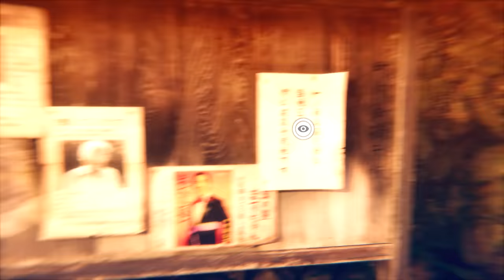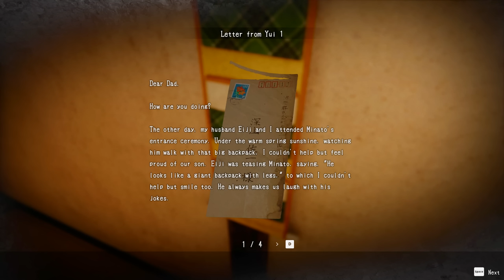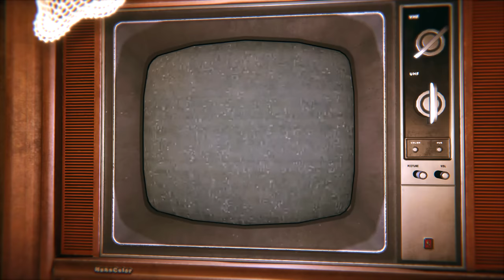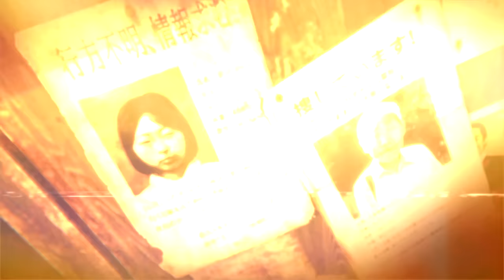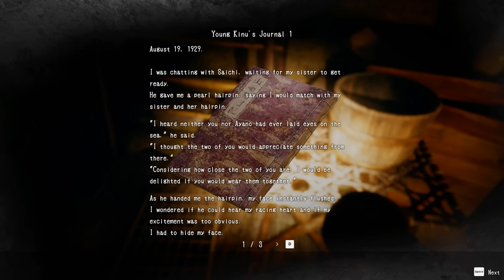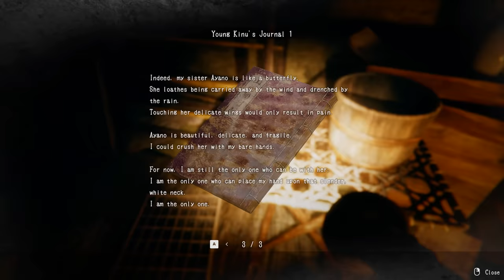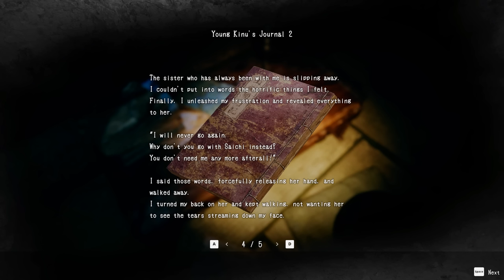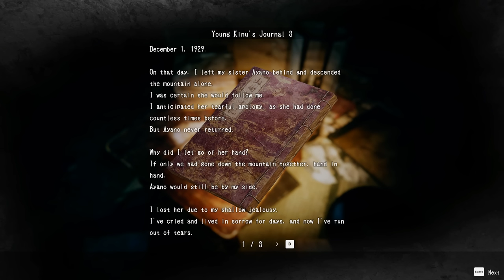HOLLOW COCOON ウツロマユ | All Endings | Japanese Indie Horror Game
New PC Gameplay. Full Walkthrough with Secret Endings. Trapped in a strange, surreal, liminal loop, a man must keep a keen eye out for anomalies...

►Chapters -
00:00:00 Intro
00:03:44 Ichinose Village
00:10:50 Grandma's House
01:07:00 Old Mansion
02:06:13 Mansion Outhouse
02:29:00 Ending 1
02:34:00 Ending 2
02:38:00 Beating UFO
02:38:25 Secret Ending 1
02:40:50 Secret Ending 2
02:43:45 Facecam Highlights

Step into the shoes of Minato Jinba, a college student returning to his mother's hometown after receiving news that his grandmother is in critical condition. Hide yourself from the monster and gather vital evidence to unravel the bone-chilling truth lurking beneath the surface!

Minato Jinba, a university student, lives away from his parents in a boarding house in the city.
One night, Minato receives distressing news from his father, Eiji. Minato's maternal grandmother, Kinu Miyama, is in critical condition.
He embarks on a journey to Ichinose, a village deep in the mountains, where his mother was born.

Minato had not seen his grandmother for over a decade and harbors a deep resentment towards her.
She had refused to even attend her own daughter's funeral, further intensifying Minato's disdain.

As the bus rumbles across the country road, Minato recalls his only conversation with his grandmother.

"-- The thing with silkworms, you know; even if they could leave their cocoons, they have no mouths to eat, and their wings do not fly.
They simply lay their eggs and perish."

"People are the reason they suffer this fate."

The sky reddens in the twilight, and the mountains cast an ominous shadow.
Minato finds himself in this house.
There, he finds himself in a terrifying situation with a shocking truth.